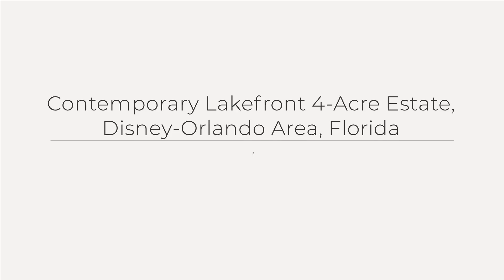Beautiful Photography and Video of Real Estate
Click to view the beautiful Walk-Thru Video of this property. We can do this for your listing in the Orlando area. Professional photography pared with ImagineThatPics.com Total Marketing Kit for the best online  real estate marketing!  Contact the realtor for the status of this property.